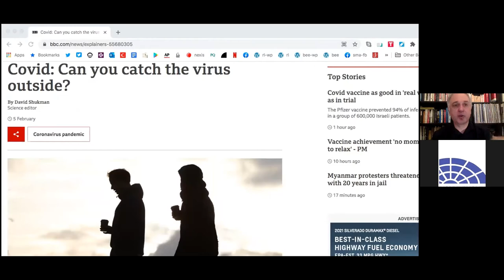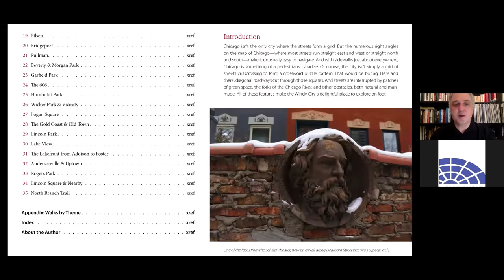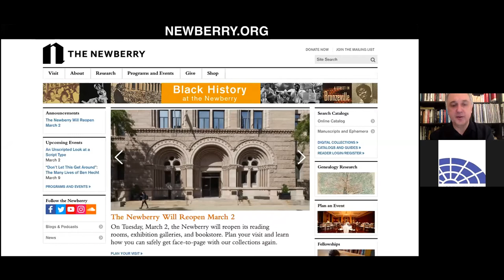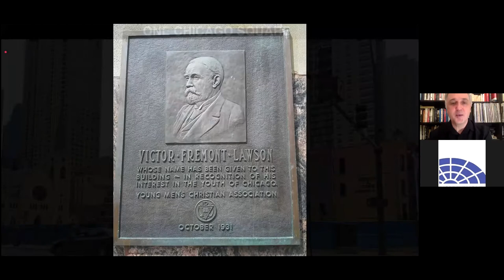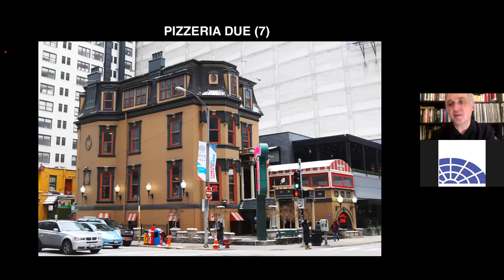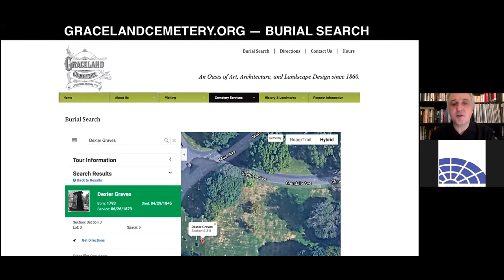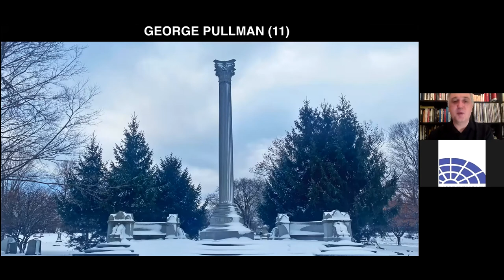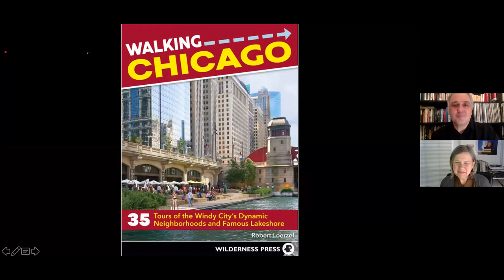Walking Chicago with Author Robert Loerzel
Author Robert Loerzel will discuss some of the walks featured in his book "Walking Chicago: 35 Tours of the Windy City’s Dynamic Neighborhoods and Famous Lakeshore" — including historic neighborhoods in the city as well as natural areas. His presentation will include photos and maps. In addition to being an avid walker, Loerzel is an award-winning freelance journalist with more than 30 years of experience. His reports have appeared in Chicago magazine and Pioneer Press and on WBEZ, among many other outlets, and he’s also the author of the true-crime book "Alchemy of Bones: Chicago’s Luetgert Murder Case of 1897."